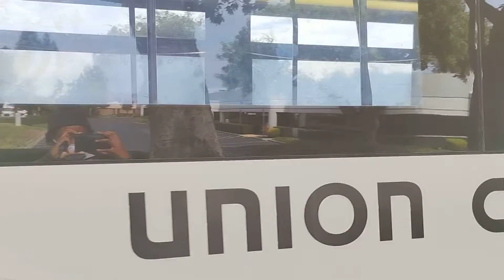Union City Transit 2008 Orion NG VII 659 on route 2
that's Orion was fun to ride similar a little bit similar to the ones that are down in San Francisco that 35 footer kind of reminded me of a 40-foot Orion like 8400s but a CNG version that's a little bit shorter